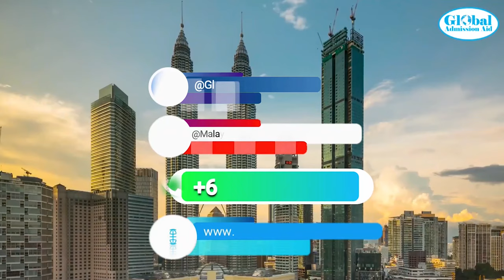Study in Malaysia at SEGi University & College with Scholarship.